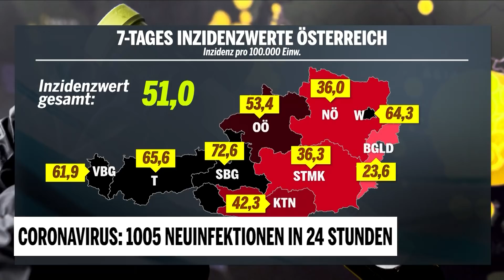Thomas Szekeres über aktuelle Corona-Lage